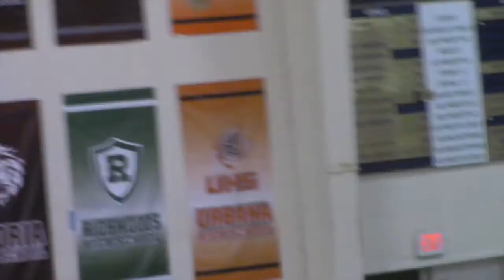Sara Whalen - I Hate U I Love U - Solo 2016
last game
2-23-16